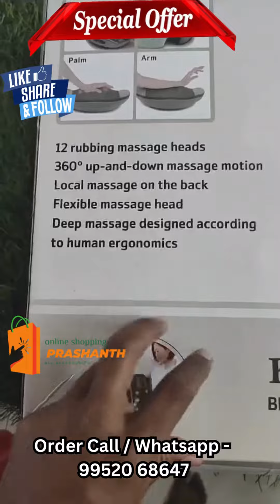Mobile Phone | Laptops| Headphones | Air Buds | Watches | Cash on delivery is available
Laptops
Mobile Phones
Tablets
Smart Watches
Air Buds
Bluetooth Speaker
Dresses
Hand Bags
crocs
Shoes